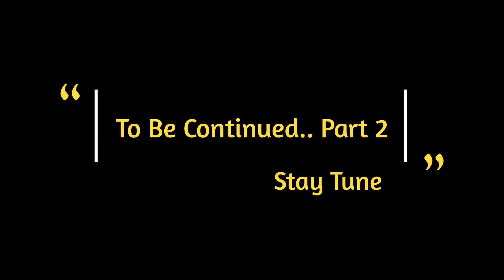ROAD TRIP PART 1 : DONGGONGON - KG TUDAN KIULU - KIULU TOWN.